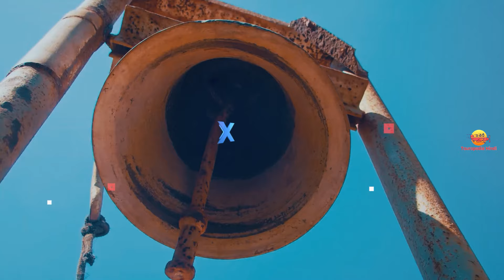मेडागास्कर - एक समय भारत का हिस्सा // Interesting Facts About Madagascar in Hindi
Today we are going to explain the most impressive and interesting facts about Madagascar in Hindi

1. My Laptop
2. My Microphone
3. My Main Mic
4. My Pop Filter
5. My Smartphone
6. My Laptop Mouse